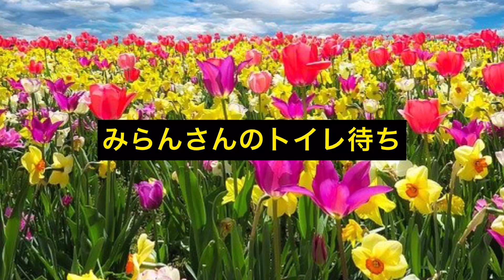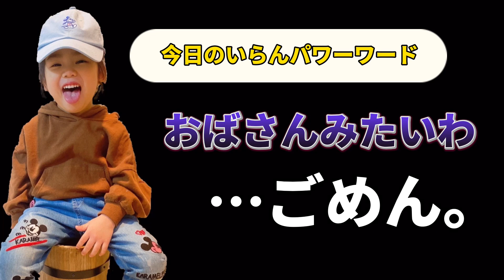【半顔メイク】3歳は天才？【第4弾】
【チビみらんチャンネル】
3歳がオカンにメイクしたら【第4弾】です🥰今回は半顔おかんメイク、半分はみらんと思った企画だったはずが…

(生物など冷蔵の物は受け取りできません🙇‍♀️

〒150-0002
株式会社BitStar チビみらんチャンネル 宛